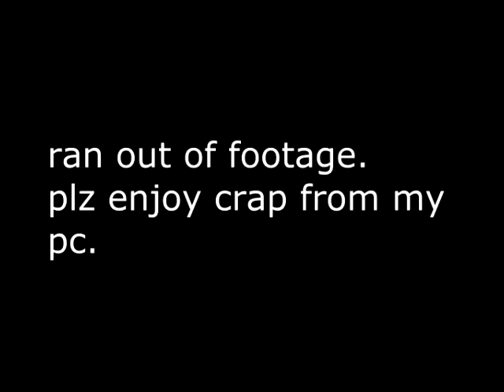Srcublord news ep3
Yeah shit got fucked and i was doing other things like removing a goat from a toaster.